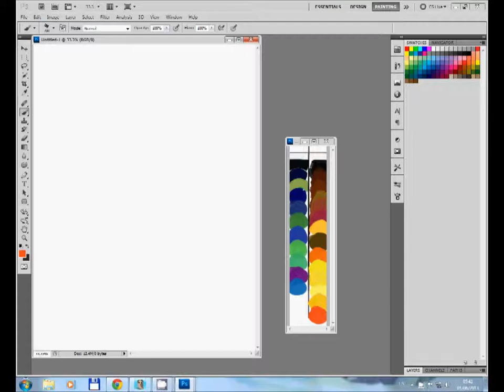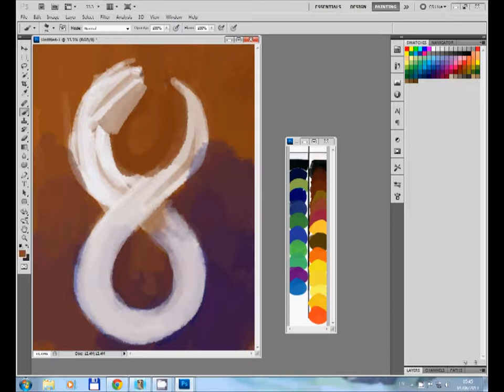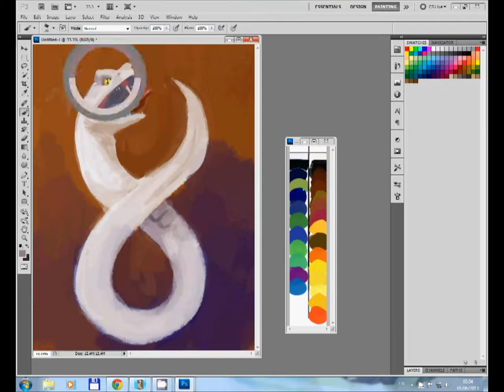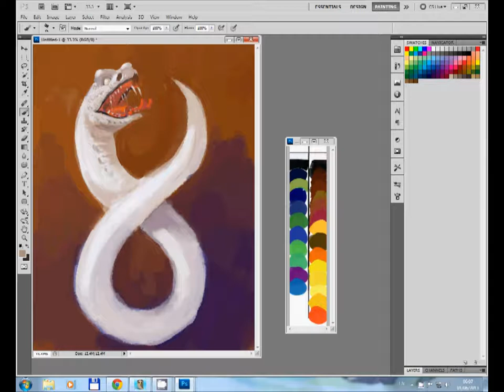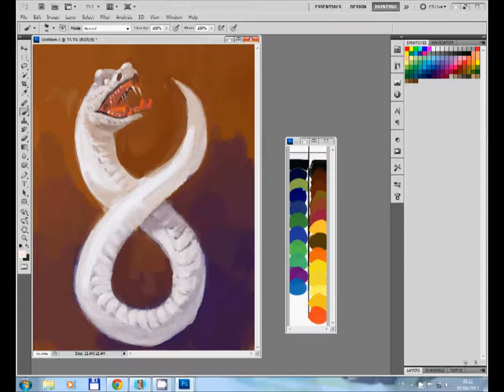VONYC55: Tail Biter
Speed painting to the VONYC sessions podcast ep. 55
Triple speed of 30:01 original run time